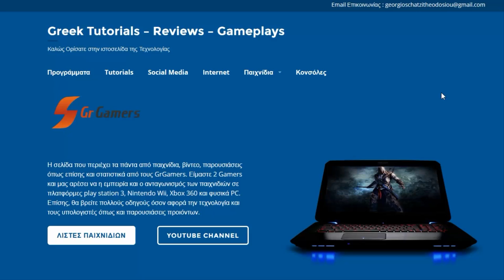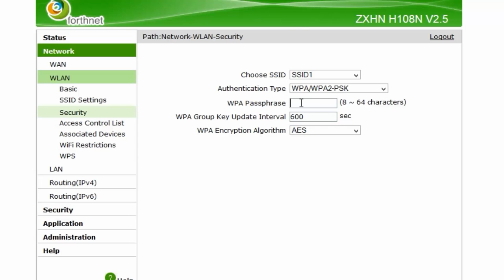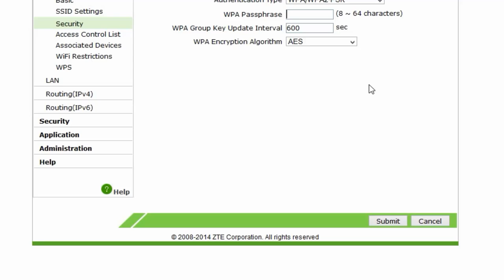168. Πως να αλλάξετε τον κωδικό του WI-FI μέσα από το Router !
Θα δούμε στον οδηγό αυτό πως μπορούμε να αλλάξουμε τον κωδικό στο router και ποια είναι τα βήματα που πρέπει να ακολουθήσουμε.

melos/